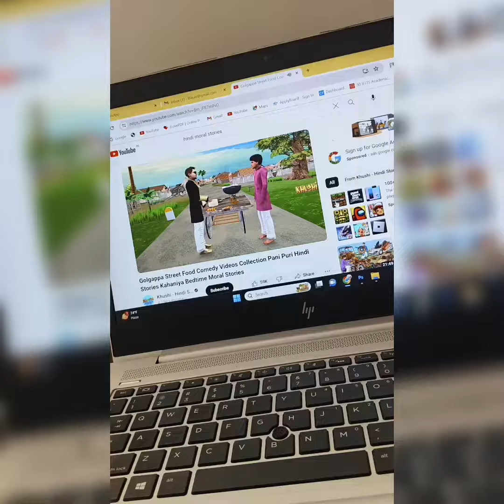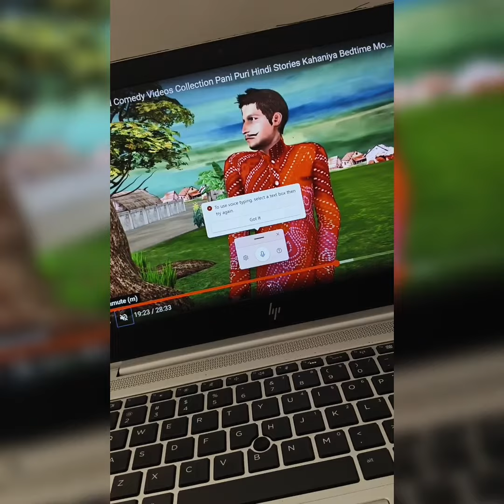shortcuts window shortcuts#ytshorts